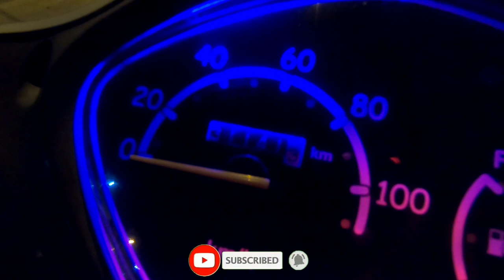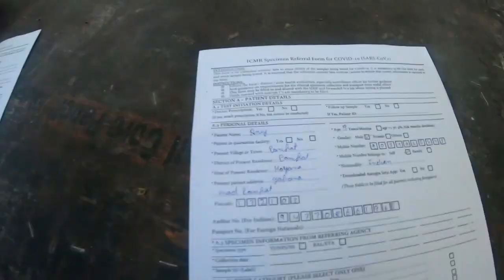Delhi To Katra || Maa vaishno Devi || By Road On Honda Activa 110cc || EP-1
Delhi To katra Maa vaishno devi By Road On honda Activa

IF YOU REALLY LOVE MY WORK SO PLEASE DON'T FORGET TO
 for VLOGS and Moto VLOGS  on my
Activa i 110cc.

STUDDS HELMET
RIDING GLOVES
CITY RIDING GLOVES
VIATERRA TAIL BAG
GLOVES LINER
BUDGET RIDING BOOT
CHARGER FOR ACTIVA
BOYA MIC
FULL FACE COVER
PETROL ADDITIVE
GORILLA TRIPOD
MINI TRIPOD
GOPRO HERO 7
GOPRO TEMPER GLASS
GOPRO ACCESSORIES KIT
KNEE GUARDS
MI POWERBANK
DIGITEK POWER BANK
BATTERY CHARGER
PORTABLE STOVE
HANS GAS CAN

Keep loving
Keep